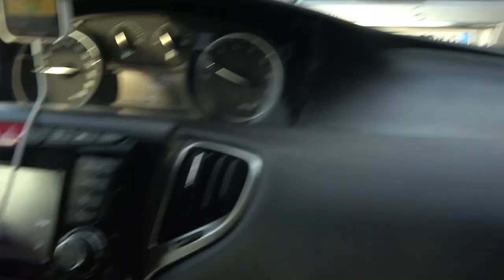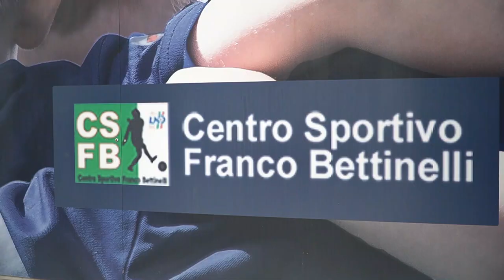VI PORTO CON ME AL DERBY DEGLI YOUTUBER ⚽️🔥 (Milan-Inter)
Milan-Inter, Derby degli Youtuber 2.0 FUORI DOMENICA 7/11.
Per il momento, godetevi il dietro le quinte dell'evento.

🙋‍♂️ Federico, 21
📍 Roma